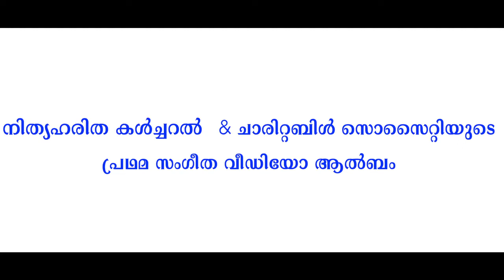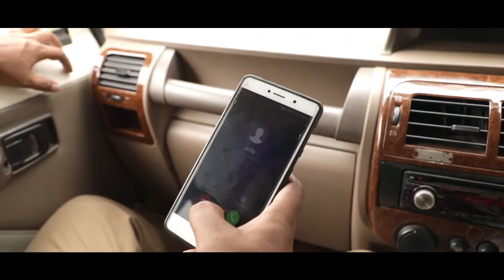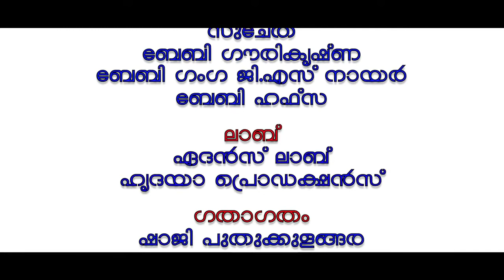നിത്യഹരിത കൾച്ചറൽ &ചാരിറ്റബിൾ സൊസൈറ്റിയുടെ പ്രഥമ വീഡിയോ ആൽബം